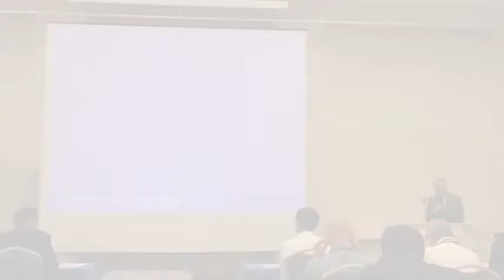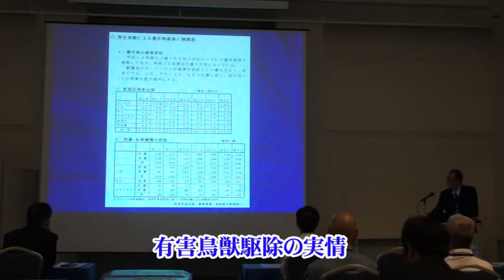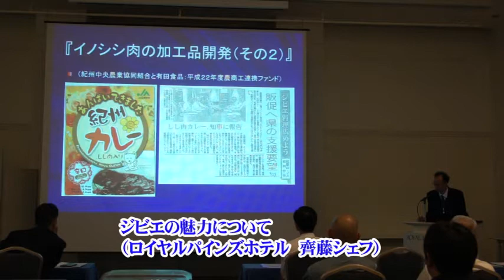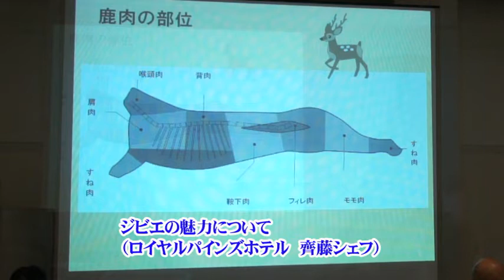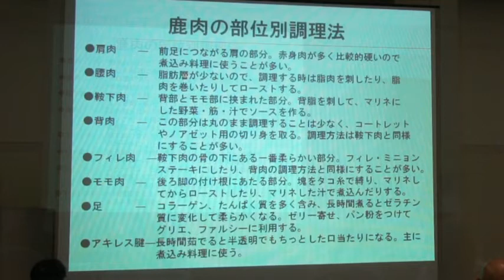わかやまジビエプロモーション事業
「ジビエ料理」とは、イノシシやシカなど狩猟で捕獲した野生鳥獣の肉料理です。和歌山県では、農作物に被害を及ぼす県内のイノシシやシカの肉を使った料理「わかやまジビエ」を広める取り組みを進めています。その一環として平成23年10月24日（月）、ロイヤルパインズホテル（和歌山市）にてジビエ料理の試食会が開かれ、県産ジビエの活用・流通について検討するとともに、参加者の方々にジビエ料理についての理解を深めていただきました。